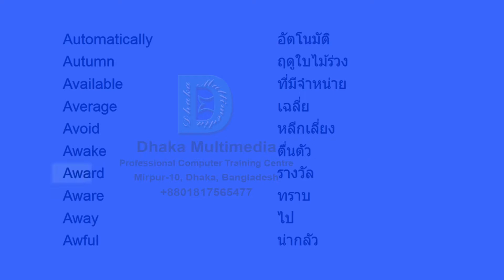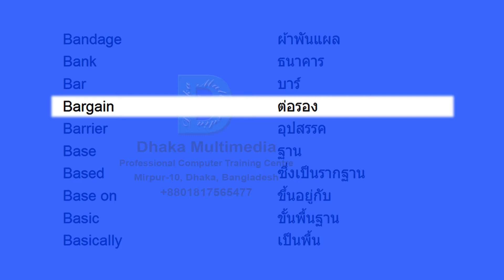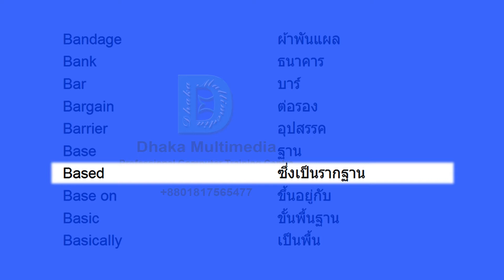รายการคําศัพท์ภาษาอังกฤษ | learn english in thai | Part - 06